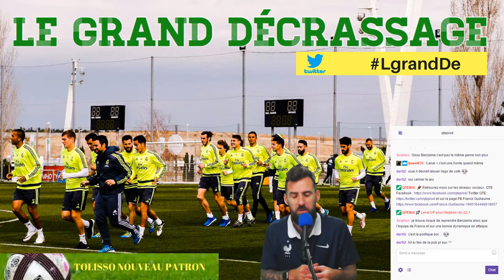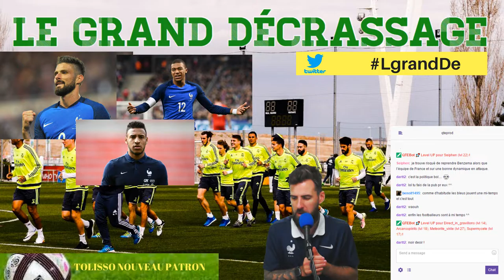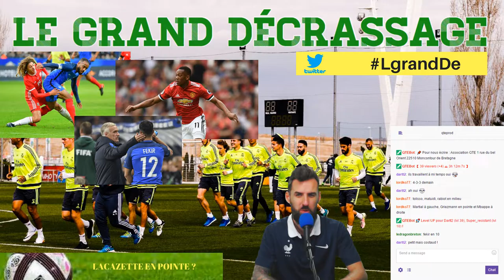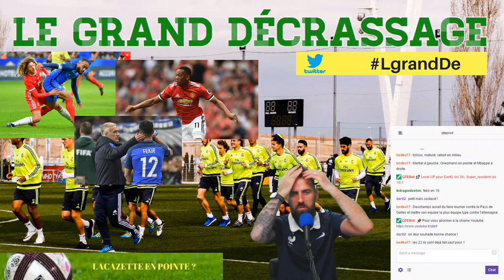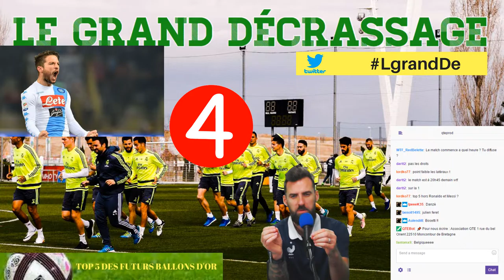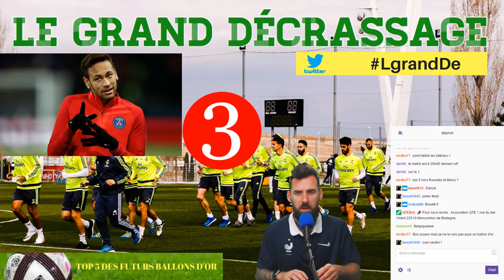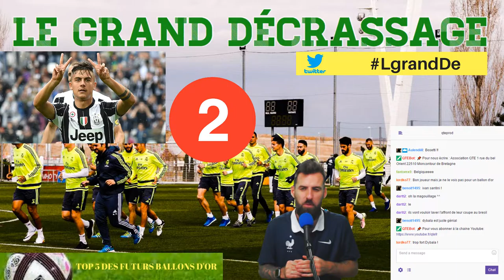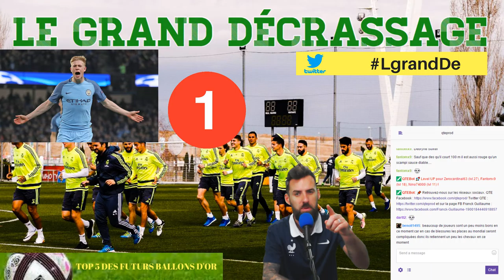BENZEMA EN BLEU + EQUIPE FRANCE + TOP 5 DES FUTURS BALLONS D'OR / GRAND DECRASSAGE # 9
Au programme Grand Décrassage n°9 : Benzema en bleu, l'équipe de France et ses matchs amicaux et mon top 5 des futurs ballons d'or.

- Débriefing de l'interview de Karim Benzema invité au Canal Football Club dimanche sur Canal plus.
- Retour sur le match France contre le Pays de Galles, les choix de Deschamps et les tops et flops de la rencontre.
- Giroud forfait. Quelle attaque pour les bleus à la veille du match contre l'Allemagne.
- Mon Top 5 des futurs ballons d'or qui succèderont sans aucun doute un jour à Cristiano Ronaldo et Messi.